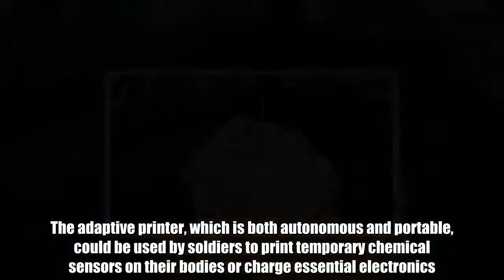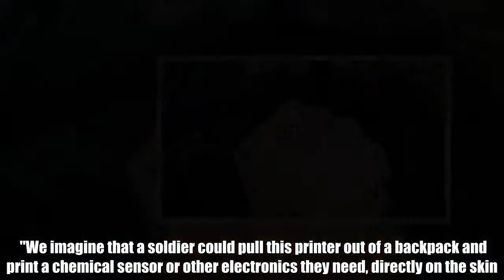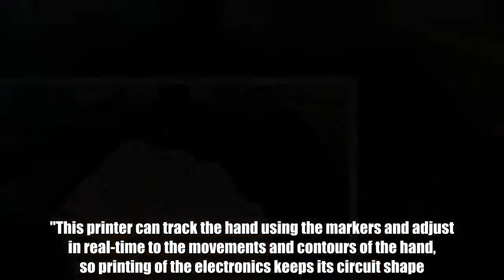Wearable Tech 3D-Printed Directly Onto Real Skin For The First Time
A customizable, low-cost 3D printer has printed electronics on a real hand for the first time, leading the way for next-generational wearable devices. The adaptive printer, which is both autonomous and portable, could be used by soldiers to print temporary chemical sensors on their bodies or charge essential electronics. "We are excited about the potential of this new 3D-printing technology using a portable, lightweight printer costing less than $400," said Michael McAlpine, the study's lead author, in a statement. "We imagine that a soldier could pull this printer out of a backpack and print a chemical sensor or other electronics they need, directly on the skin. It would be like a 'Swiss Army knife' of the future with everything they need all in one portable 3D printing tool." Unlike typical 3D printers that have to calibrate then print, this one uses monitoring cameras to predict and adjust to small movements in the body in real time by placing temporary markers on the skin while it is being scanned. "No matter how hard anyone would try to stay still when using the printer on the skin, a person moves slightly and every hand is different," said McAlpine. "This printer can track the hand using the markers and adjust in real-time to the movements and contours of the hand, so printing of the electronics keeps its circuit shape."     A highly conductive water-soluble ink made of silver flakes conducts and cures at room temperature so that it won’t burn the skin. Ethanol is added to the ink to speed up drying time. Fabricated inductive coils serve to both charge wireless electronic devices and sense moisture, something scientists say could help monitor physical exertion or stress via sweat. The device can stay on the hand for more than two hours, after which point the user can simply peel or wash it off. In the same study, which is published in Advanced Materials, researchers successfully printed "bioink" – a hydrogel containing biological cells – onto a mouse’s skin wound. They say this could lead to new medical treatments for healing wounds and directly printing grafts for skin disorders. "I'm fascinated by the idea of printing electronics or cells directly on the skin," McAlpine said. "It is such a simple idea and has unlimited potential for important applications in the future."